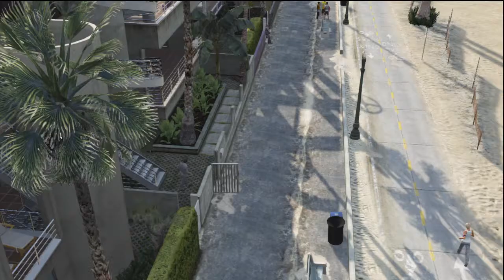Grand Theft Auto V Prologue and Gameplay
Watch the start of GTA V available 17/09/13 for xbox 360 and Playstation 3